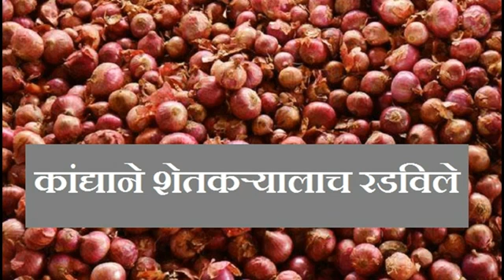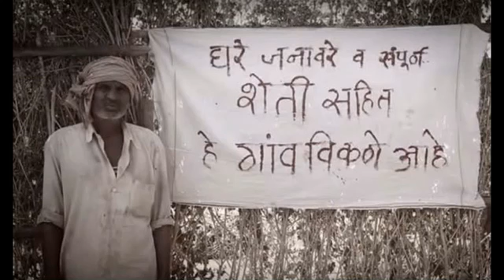महाराष्ट्र के किसानों की व्यथा